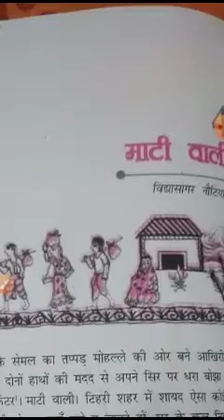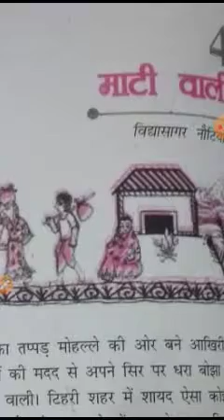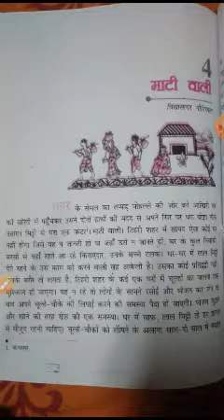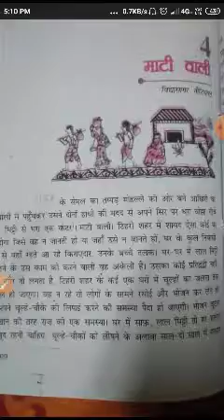Class 9th chapter 4 Hindi कृतिका